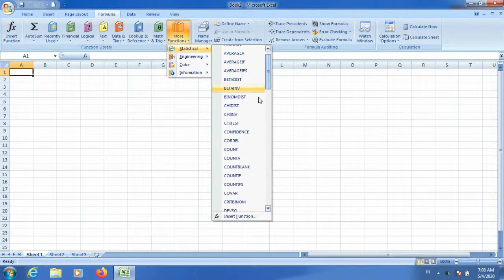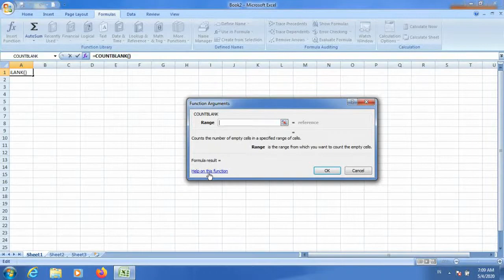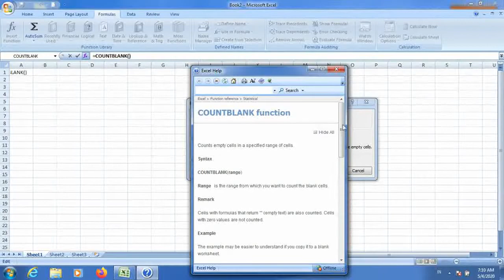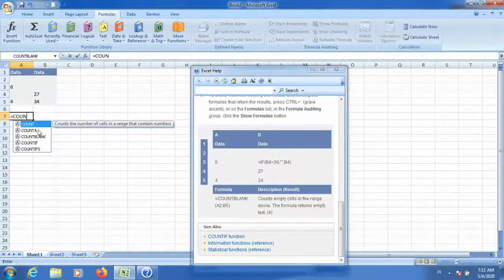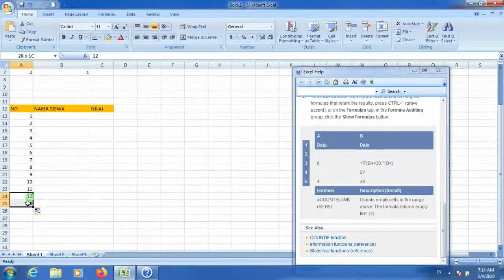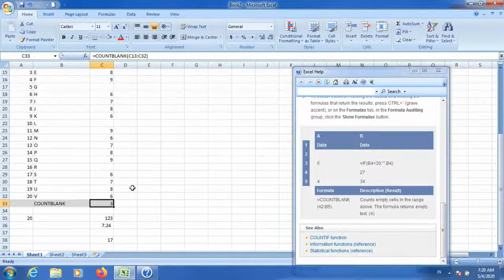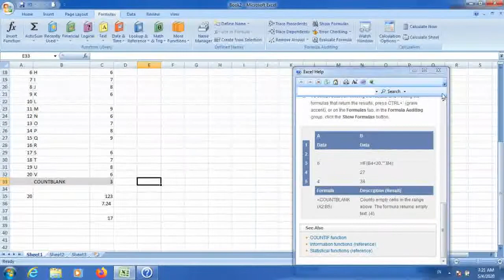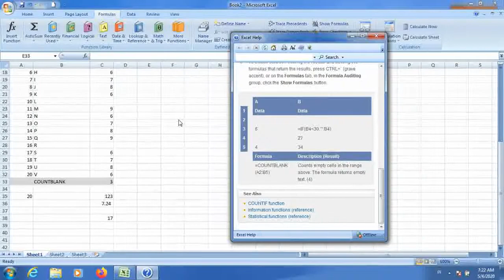Cara mudah menggunakan Fungsi Count Blank | Tutorial No.4 Seri Kursus Excel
Cara mudah menggunakan Fungsi Count Blank  Excel kurang dari 1 Jam, Penjelasan mudah dimengerti. Tutorial Excel by Ide Tutorial.